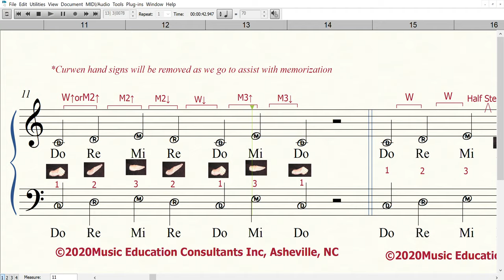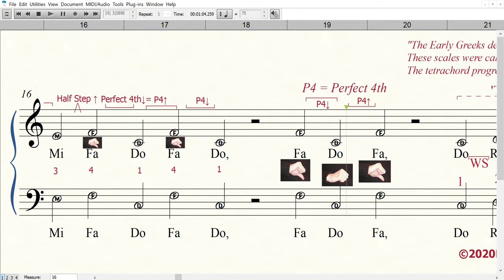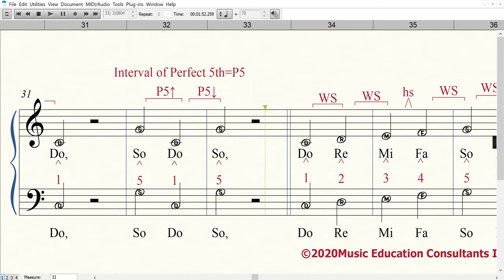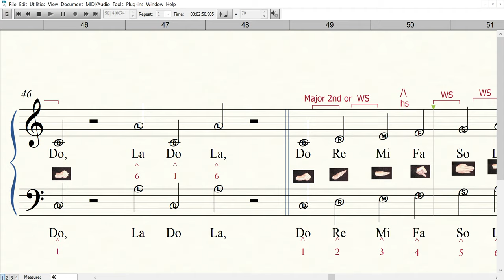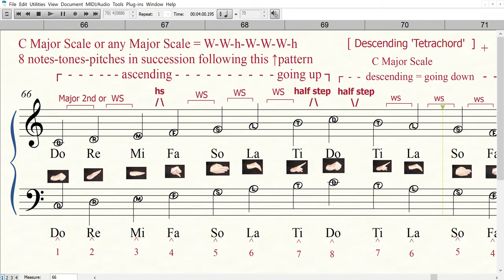Solfege 101 - Video 3: So-Fa Notes Kodaly Solfege & Curwen Hand Signs with Music Theory Labeling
MusicReadingforAll.org,  Asheville NC-Solfege 101 Series - Video 3:  So-Fa Notes w/Kodaly Solfege & Curwen Hand Signs with
and with "Intervals"-the Distance between Notes.
Don't try to click the 'Finale' Start arrow, click you movie Start Button, the Wait, Read & Listen for 4 Clicks & hum or 'bum' starting arpeggio,
Then Sing:) & Sign, Click 'Pause'=' when more time is needed